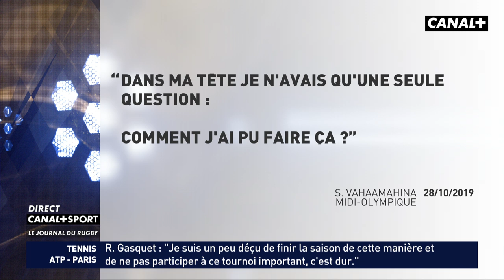Dusautoir s'exprime sur l'affaire Vahaamahina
Le meilleur du Daily Sport